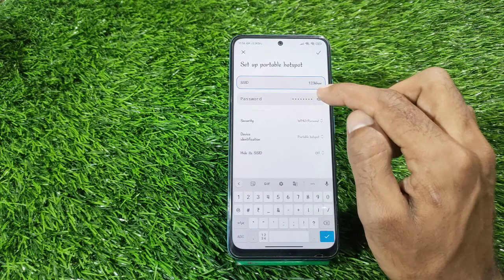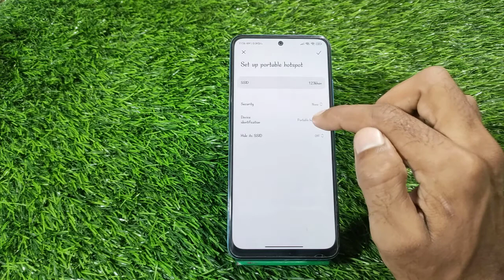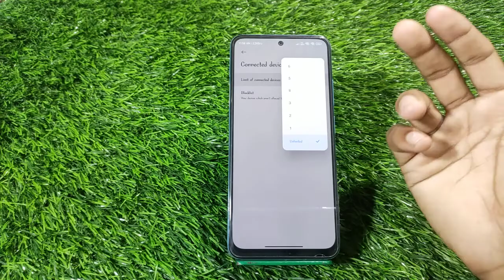How To Enable Hotspot In Redmi Note 12 Pro,Redmi Note 12 Pro Mein Hotspot Kaise Use Karen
How To Enable Hotspot In Redmi Note 12 Pro,
How To Activate Hotspot In Redmi Note 12 Pro,
How To Set Data Limit On Hotspot In Redmi Note 12 Pro,
How To Set Password In Hotspot OnRedmi Note 12 Pro,
Hotspot Password Setting In Redmi Note 12 Pro,
Redmi Note 12 Pro Hotspot Setting,
Change Hotspot Password Setting In Redmi Note 12 Pro,
Redmi Note 12 Pro Hotspot Mobile Setting,
To Connect Multiple Connection In Hotspot,
Technical Mind Support,